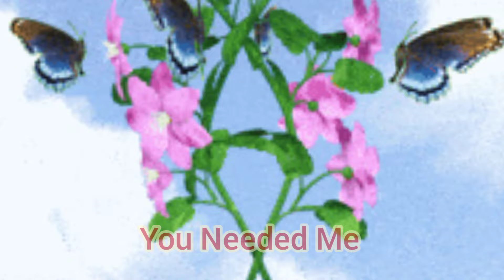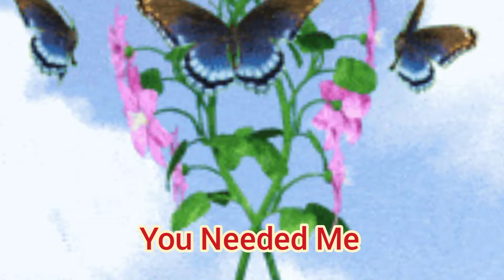ANNE MURRAY " YOU NEEDED ME " THE GREATEST LOVE SONG cover /